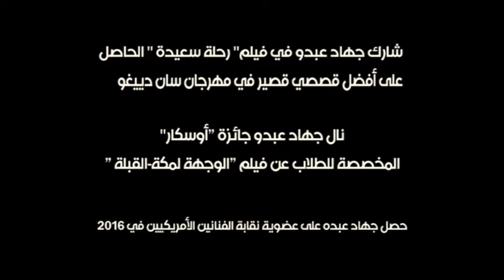Success!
A short interview with Jay Abdo, an actor who found success in America after leaving Syria.